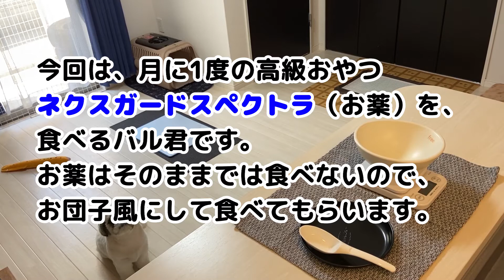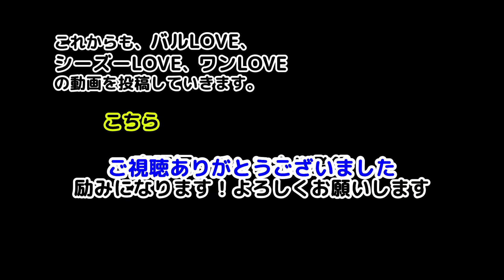（シーズー犬バル君）月に1度のネクスガードスペクトラを食べる方法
月に1度の高級おやつ（お薬）=ネクスガードスペクトラをなかなか食べてくれません。今はカリカリ等を団子風にして、その中に入れて食べてもらってます。それでも、「ペッ」っと出すこともあり、毎回ドキドキ冷や冷やです(笑)。

💊ネクスガードスペクトラ
ノミ・マダニの駆除はもちろん、フィラリアや腸内寄生虫（回虫・小回虫・鉤虫・鞭虫）が駆除できるオールインワン薬品

ぶー🚹　ワンちゃん大好きなオッチャンです。特にシーズLOVE💛。愛犬バル🐶が生きがいです。

📙愛犬バル君（人好き、犬好き、散歩嫌い）の日常を投稿しています。

　　•人好き、犬好き、散歩嫌い🐾

45歳のおっちゃん。愛犬バルが生きがいです。今は社会福祉士、YouTuber•動画編集に憧れて、
楽しみながら勉強しています。バルへのLOVE度を投稿しながら、動画編集のスキルアップの励みにしていきたいと思っています。

・初 Premiere Pro

☆犬LOVEモットー
【🐾安全・安全　🐾基本的犬権の尊重　🐾バル君主体】